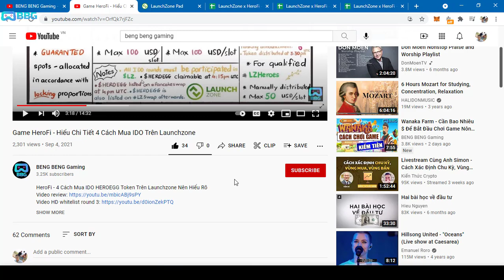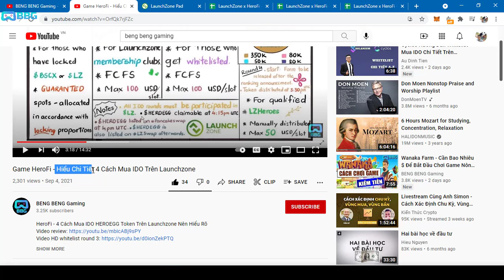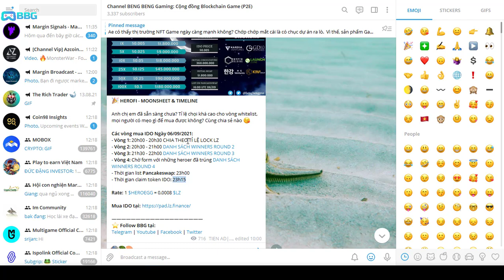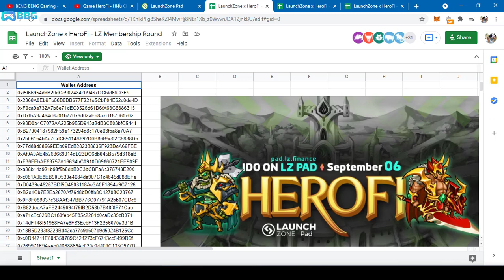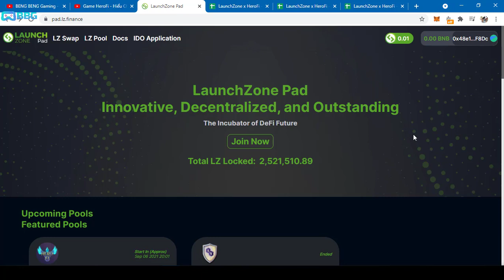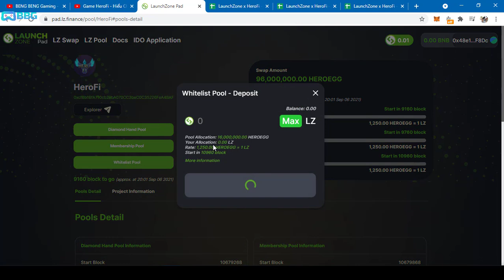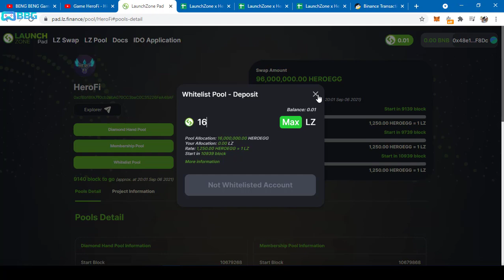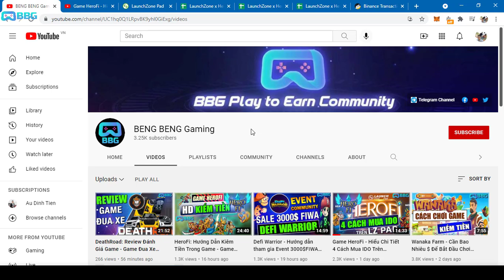Game HeroFi - Cách Mua IDO HEROEGG Token Trên Launchzone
Anh chị em đảm bảo đã hiểu cơ chế mua 4 vòng IDO của HeroFi trên Launchzone nhé!

Contract LZ(BSC): 0x3b78458981eb7260d1f781cb8be2caac7027dbe2